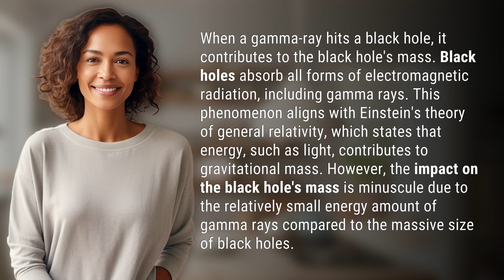What if a gamma-ray hit a black hole?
Gamma-Ray Impact on Black Holes Explained 👉 Gamma-Ray Impact 👉 Discover how gamma rays contribute to a black hole's mass and align with Einstein's theory of general relativity. Despite absorbing all forms of electromagnetic radiation, the impact is minimal due to the massive size of black holes.

Laura S. Harris (2024, February 22.) What if a gamma-ray hit a black hole?
    🌐 AskAbout.video